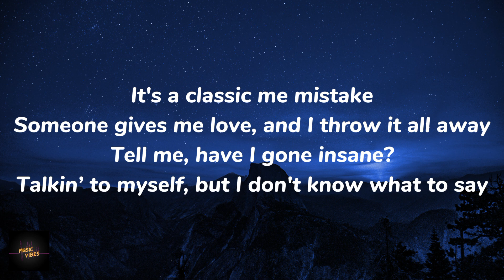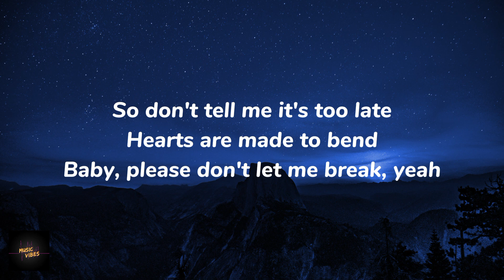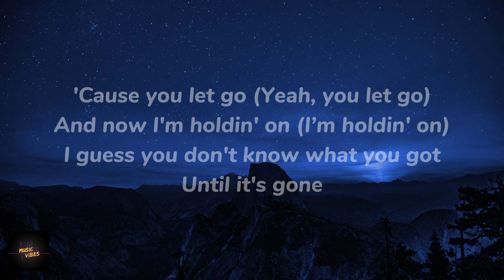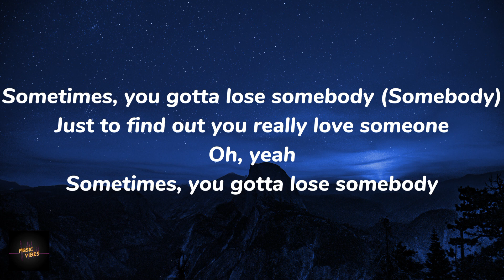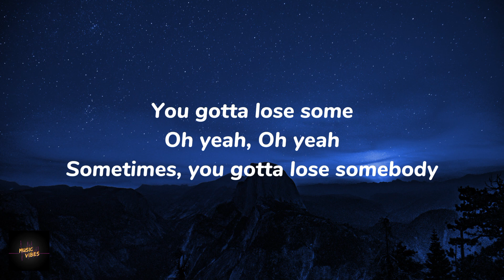One Republic - Lose Somebody (One Night in Malibu) (Lyrics)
Turn notification on to always update new lyrics video from this channel🙌